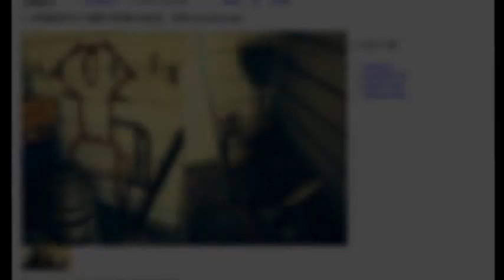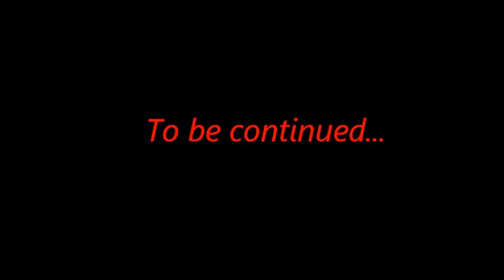DHC Custom Motorized Drift Trike Pt #1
I found a CL buy for a racing frame, for 35$. Originally I was gonna restore it... but after a wild imagination period... I decided Im making 2 separate drift trikes from the 1 frame.

This is frame #1 under the DHC(Dragin-Head Customz) name. The frame itself is for the most part completed, minus the hangars for the 1" axle that I will be installing (the current 3/4" axle is 'just' for mockup)... and a couple lil things.